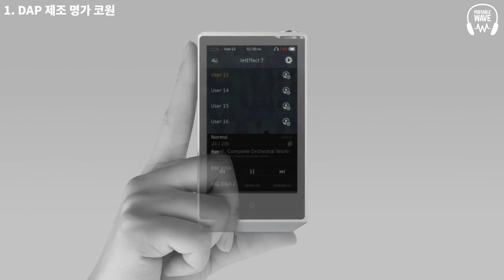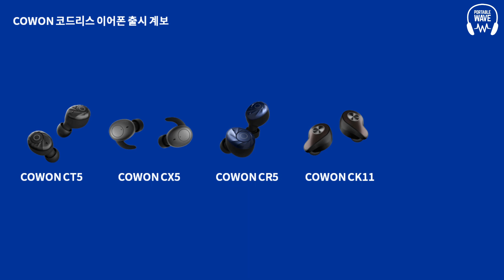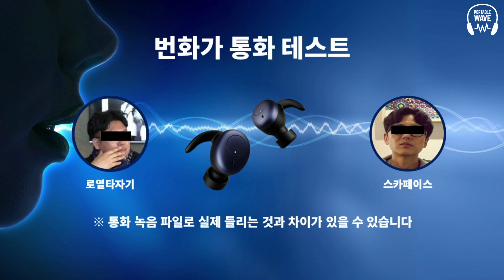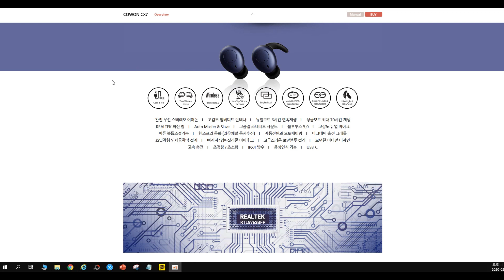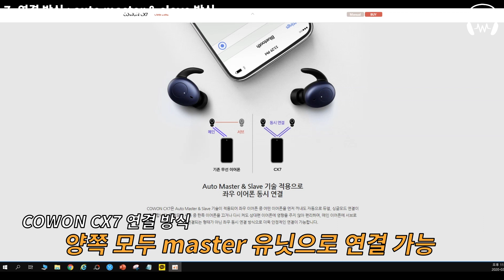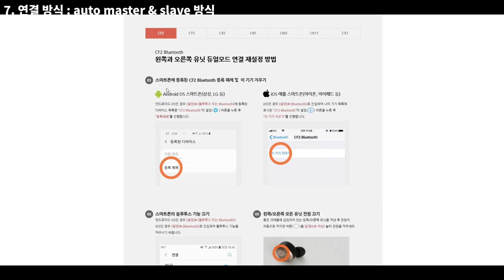[이어폰 리뷰 Vol.20] 코원 (COWON) CX7 리뷰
시대를 풍미한 국내 제조사 코원에서 새로 나온 코드리스 이어폰 CX7을 리뷰해봤습니다. 코원의 오랜 아재팬으로서 자신들의 기술력을 제대로 활용한 더 경쟁력 있는 제품을 만들어주면 좋을 것 같습니다.

유튜브 국내 1호 휴대용 음향기기 리뷰 콘텐츠 '포터블 웨이브'입니다. 이어폰, 헤드폰, Digital Audio Player, 스피커, DAC 등 다양한 음향기기를 리뷰합니다.